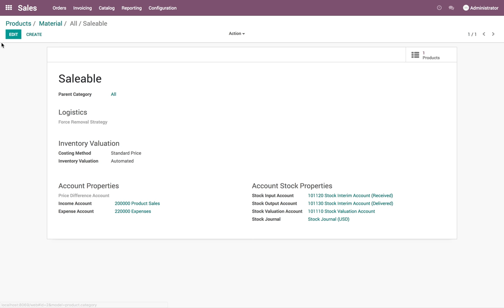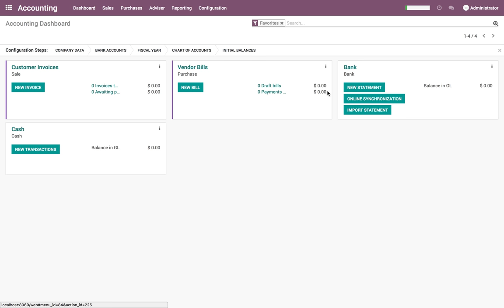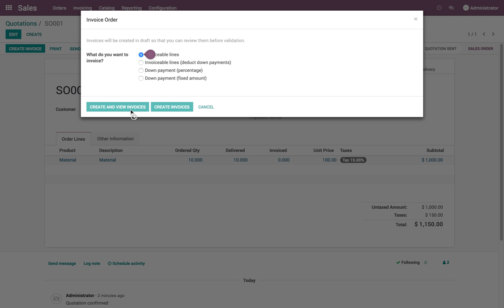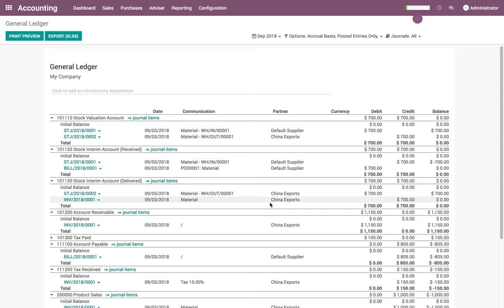Automatic cost of cost goods sold when using standard costing method